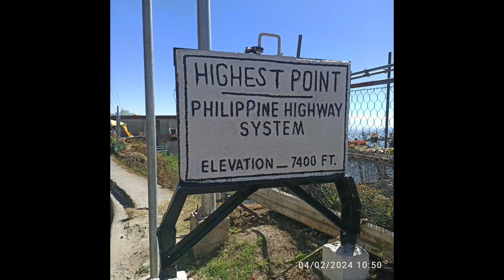Sagada and Baguio tour thrilling mountain hiils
7400 feet up hills from land